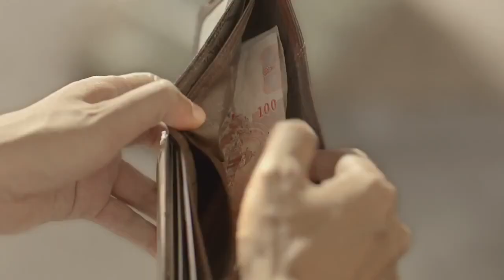✔ ESTE VÍDEO DE 3 MINUTOS QUE HIZO LLORAR AL MUNDO ENTERO | Vídeo Popular-Parte #1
Espero que allas entendido el vídeo, muy conmovedor, así deberíamos ser todas las personas.